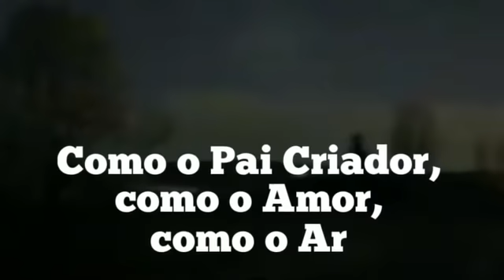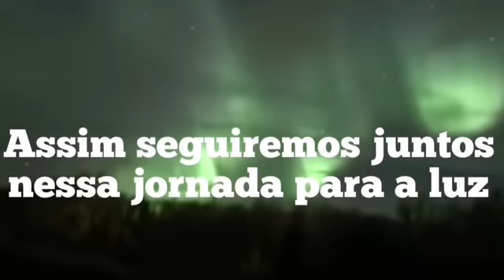PORTAL PARA O PRIMEIRO CONTATO GALÁCTICO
O primeiro contato galáctico